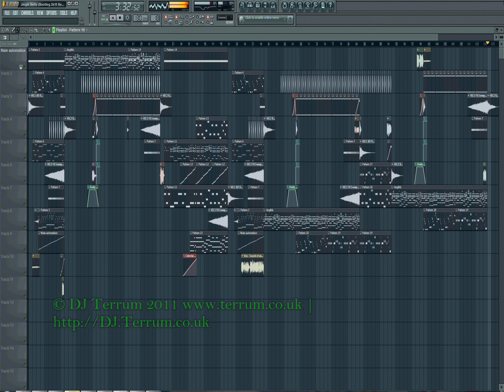DJ Terrum - Jingle Bells (Bootleg 2k11 Remix)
Merry late Christmas and a Happy new year to everyone who supports my videos, and hoping you have had a great year, coming up to a new one where all your resolutions come to reality. This remix is a late remix for Jingle Bells, and turned out pretty good for an experimental remix.

MIDI was used due to pure laziness and no time. I wanted to make sure I had a remix uploaded before next year - and I succeeded!

Please help me get 1.5k subscribers, and I will start doing a remix for EVERY fan's request PLUS a Q&A video to ANY question written - your question WILL be answered! :) But I need the 1.5k subscribers, likes, and v ideos to have the ability to release this idea. So please get sharing and advertising to as many people as you can. I'll return the favor the best I can also! However these ideas will not be valid until I've uploaded videos announcing that they will be (Most probably when I've hid 1.5k subscribers!). Many thanks to my current supporters and glad that everyone likes my improved skills throughout my musician years. So please advertise my channel everywhere, share my vids, anything! :D.

[My next upload will be of my Roland Fantom G6 so don't worry, I've not left it out! :) Just lately I've been working - got a new job working with IT and it's killing very much of my spare time.]